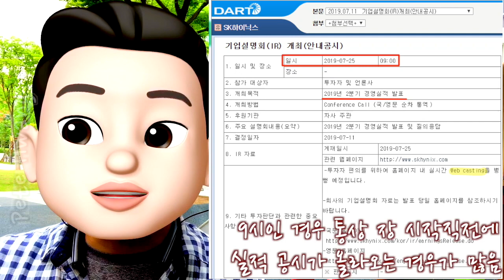[3분투자팁] 실적시즌 공시와 IR 활용팁 (feat. Conference Call, Webcasting)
※ 네이버TV 채널 (치과의사 Pete씨 이야기)